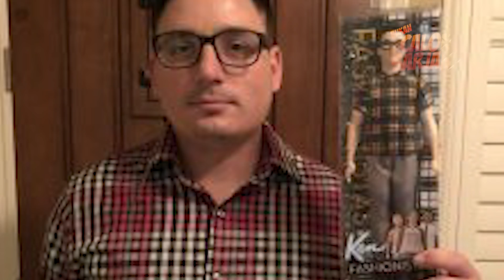Beberapa Momen Kebetulan Terhoki yang Jarang Banget Terjadi dan Bisa Membuat Tersenyum!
Selama kita hidup, pastinya ada aja kan peristiwa yang terjadi cuma sekali sepanjang sejarah. Entah itu komet melintas, gempa bumi terbesar, ataupun hal-hal menakjubkan lainnya. Tapi ternyata di kehidupan sehari-hari juga ada loh beberapa momen yang terjadi cuma sekali doang. Penasaran apa aja?

Dulunya ini adalah channel Calon Atlet, dan sekarang diganti menjadi Bukan Calon Sarjana. Kita bakalan upload konten2 yang pastinya menarik buat kalian :D

Bukan Calon Sarjana adalah Channel kedua dari Calon Sarjana yang akan diisi dengan topik-topik ringan, lucu, menarik dan juga tetap bermanfaat.